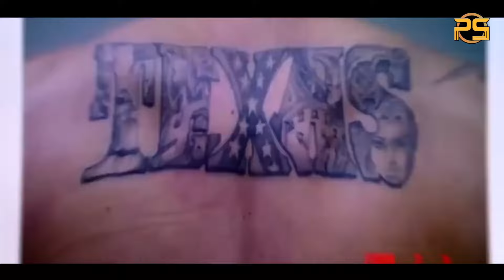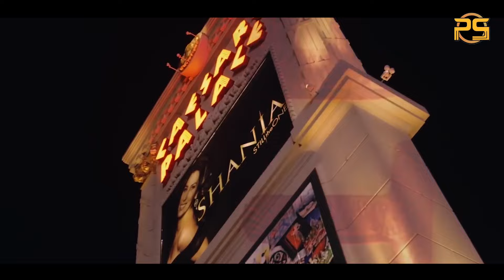ကမ္ဘာပေါ်က အဆိုးသွမ်းဆုံးနဲ့ အန္တရာယ်အရှိဆုံး ဂိုဏ်းစတားများ😱😱😱